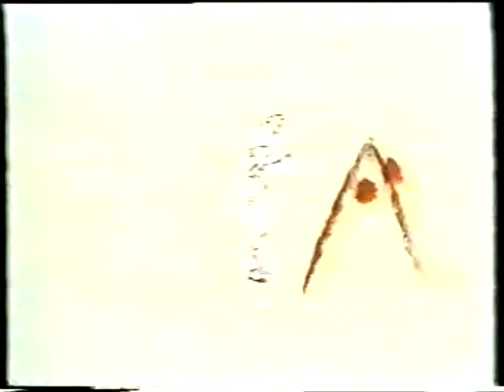Kijk, als je tekent zie je meer | Groep 3/4 | Aflevering 1 | Indianen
Kijk, als je tekent zie je meer
Tekenmethode voor de basisschool | Serie van 16 afleveringen
Aflevering 1 | Groep 3/4 | Indianen